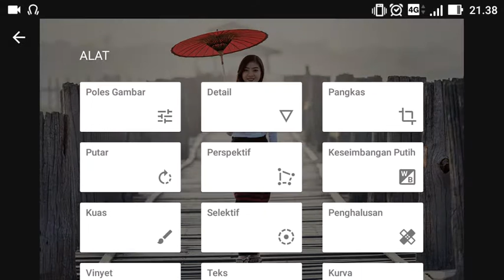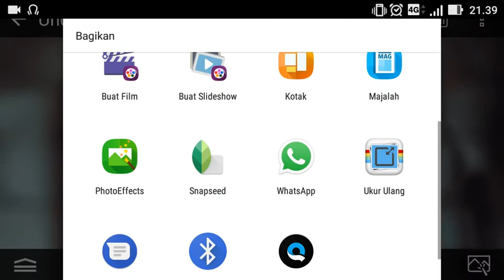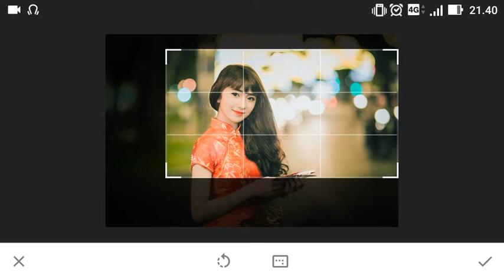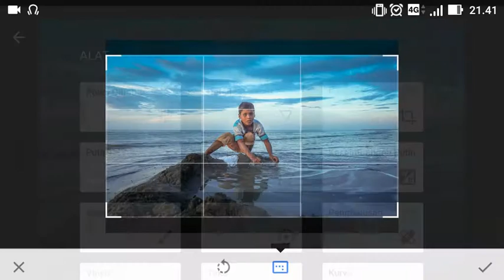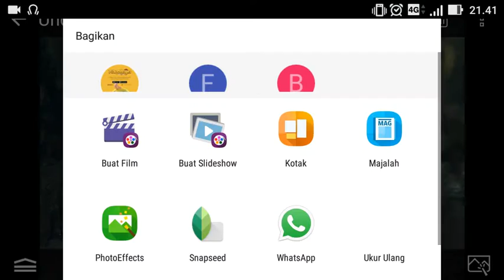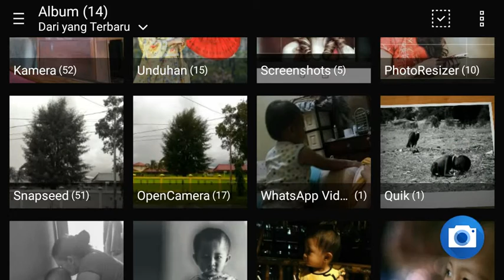Cara Benar Potong Foto Agar Terlihat Seimbang dan Keren Dengan Snapseed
Memotret atau Memotong foto harus sesuai aturan karena itu dapat membantu foto terlihat seimbang dan keren, maka dari itu selalu tempatkan objek seperti manusia di sebelah kiri atau kanan.

Pelajari dan pahami tentang rule of thirds atau aturan sepertiga dalam dunia fotografi di Google.